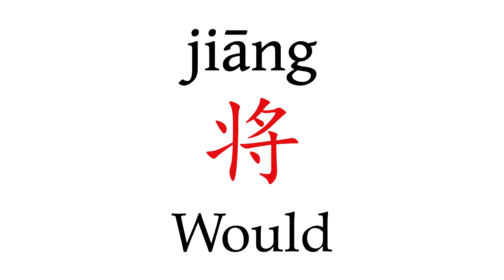How To Pronounce 'Would' (将) in Mandarin Chinese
Learn how to say "Would" (将) in Mandarin Chinese with this short pronunciation video.